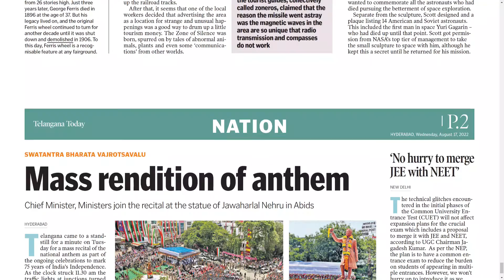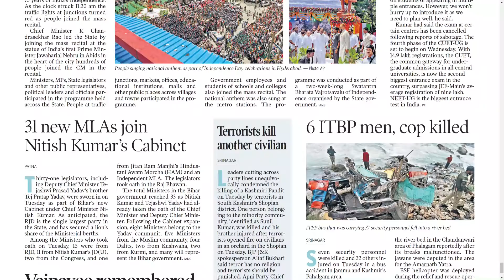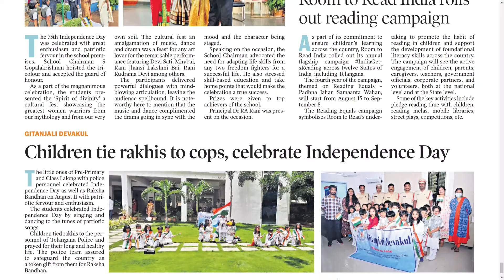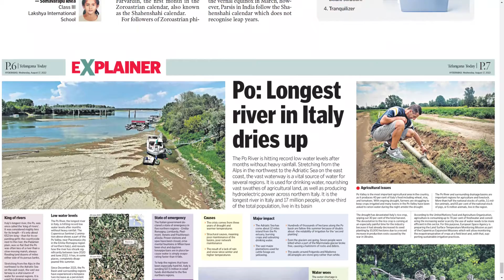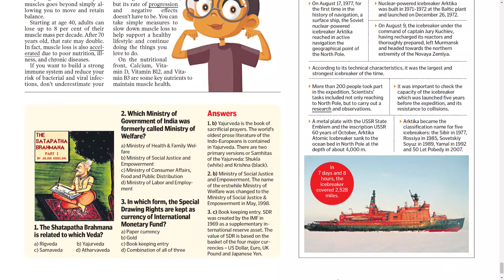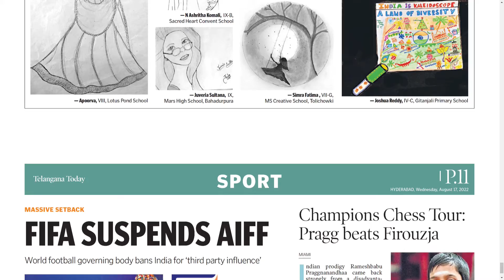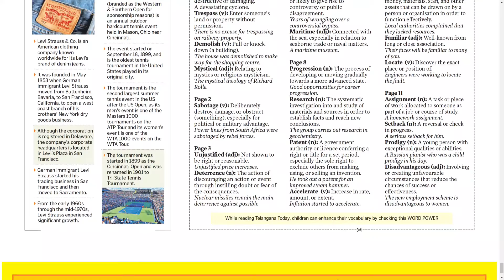TELANGANA TODAY SCHOOL TODAY 17 AUGUST 2022 WEDNESDAY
Telangana news
Ap news
Cricket news
Sports news
Cinema news
Bussines newspaper
Crime news
Chaduvu paper
Education newspaper
Eenadu antharyaami
Antharyami eenadu
Telugu antharyaami
Apprentice jobs
Vasundara paper
Eenadu vasundara
Eenadu karimnagar
Haaybujji paper
Prathiba
Eenadu pratibha newspaper
Prathiba paper
New intiatives by politicians
Telugu news
Gk questions